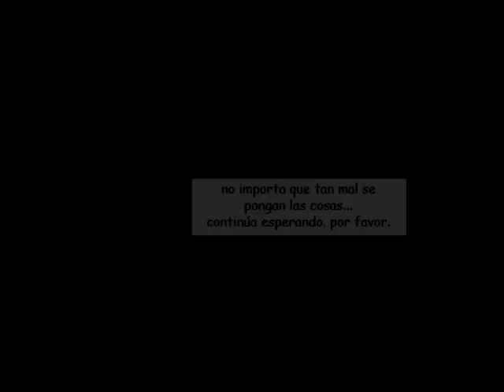Fandub (Todo estara bien) Comic Undertale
Bueno mis queridos suscriptores mientras continuo editando otros proyectos! , les dejo este vídeo que tenia guardado hace rato pero recién hoy lo termine de editar! :D

Como siempre !, apoyen el material original!

Este genial cómic es traído por la artista zarla  y traducido por alexsdragon , visiten sus deviantart! :D